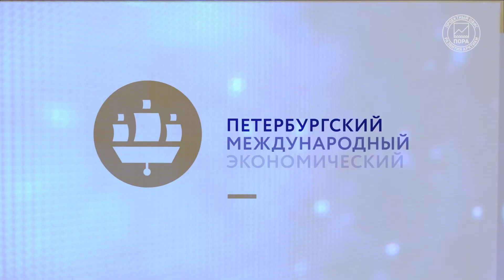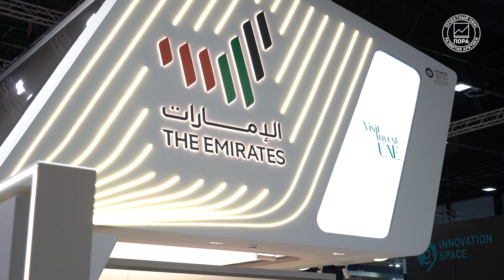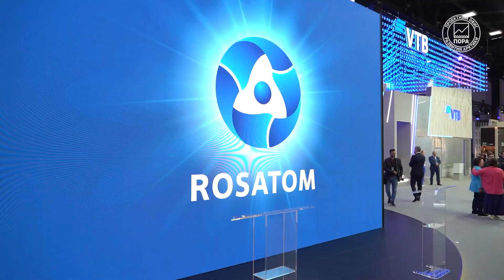ПМЭФ—2023: Алексей Чекунков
Одной из центральных площадок ПМЭФ—2023 стал стенд «Арктика — территория диалога». Его деловая программа включила в себя более 15 мероприятий с участием важнейших арктических игроков — от министров, глав крупнейших корпораций, губернаторов и инвесторов, до ученых и практиков. На полях форума на вопросы Проектного офиса развития Арктики (ПОРА) эксклюзивно ответил министр Российской Федерации по развитию Дальнего Востока и Арктики Алексей Чекунков:

00:26 Достаточно ли существующих мер государственной поддержки для развития Арктики?
01:28 Каково идеальное соотношение между государственными и частными вложениями в ходе развития Арктики?
02:36 На чем основывается оптимизм о возможной перевозке по Северному морскому пути 200 млн тонн к 2031 году?
03:45 Какие совместные интересы могут быть у России и ОАЭ применительно к Арктике и Дальнему Востоку?